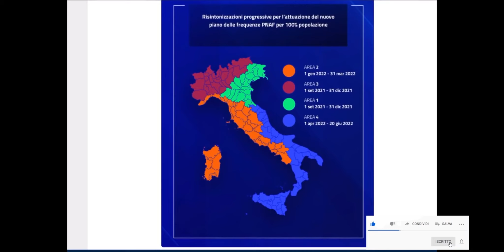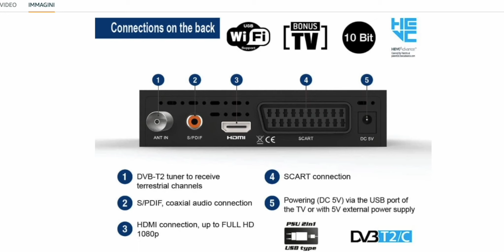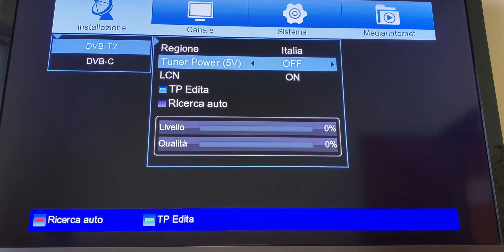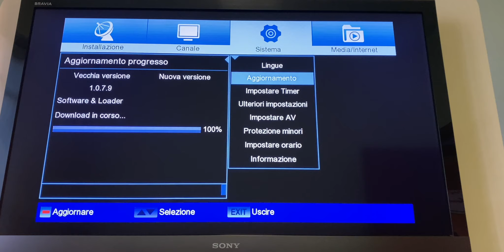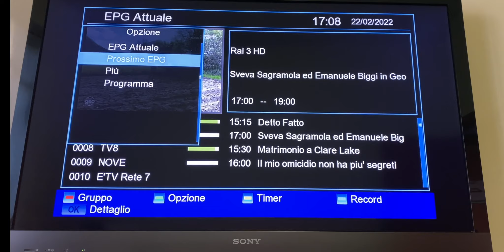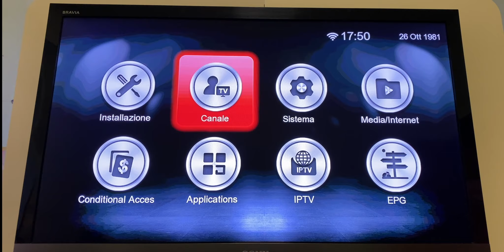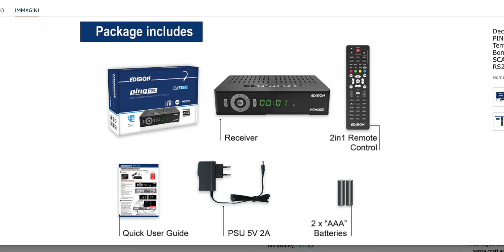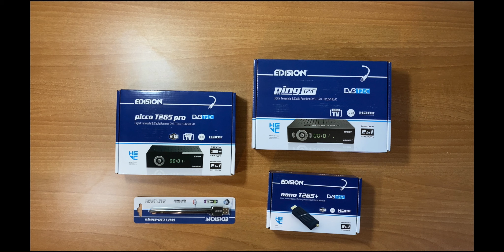Decoder Digitale Terrestre EDISION - PICCO T265 PRO VS PING T2/C VS NANO T265+ | Confronto, Guida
In questo video andiamo a confrontare i nuovi modelli di Digitale Terrestre di casa EDISION ovvero:
- PICCO T265 PRO
- PING T2/C
- NANO T265+
In modo particolare andremo ad effettuarne una recensione seguita da una dettagliata guida all'installazione oltre ovviamente a porre le basi per qualche considerazione finale 💪

T265+: XX
T265 PRO: XX
PING T2/C: XX
NANO T265+: XX

Antenna Wi-Fi: XX
Cavo HDMI: XX
Cavo SCART: XX

🚀 Il video ti è stato utile o piaciuto? Se ti và puoi offrire un caffè quì per supportare il canale

💣 Offerte in corso: